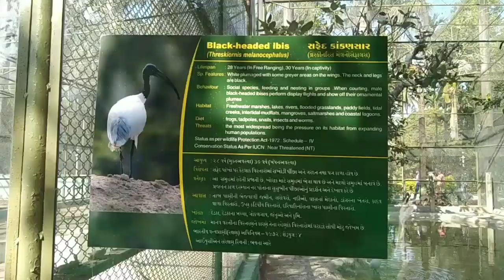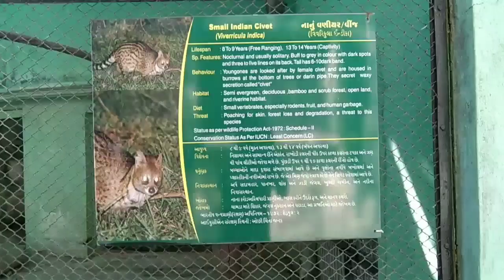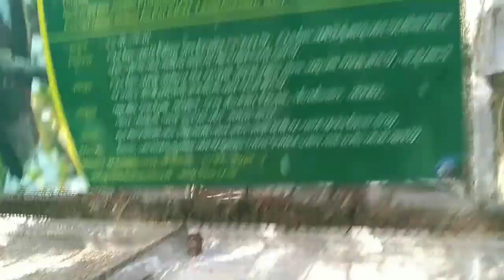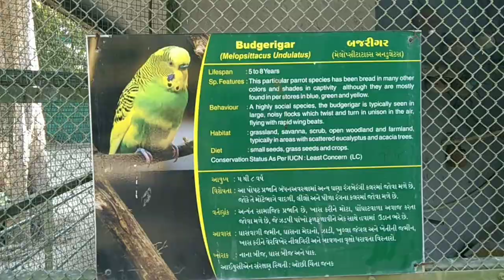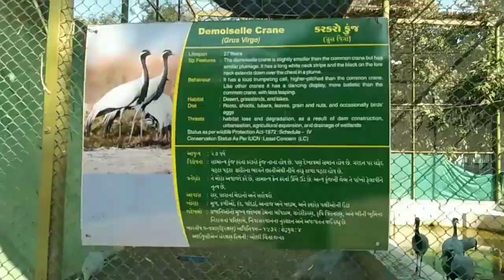જુનાગઢ સક્કરબાગ ભાગ-૧